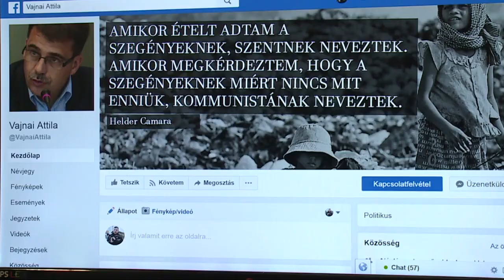Nem zavarják a DK-t a szélsőbalos nézetek - 2018.01.31.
Annak ellenére, hogy az MSZP-nek és a Párbeszédnek a közös miniszterelnök-jelöltje Karácsony Gergely, és a DK-val is megegyeztek a szocialisták a jelöltek felosztásáról, Kertészné Kormos Noémi mégis a másik párt belügyének tekinti, hogy Karácsony szövetséget kötött a szélsőbalos nézeteket valló Vajnai Attilával. Az egri DK képviselő-jelöltje szerint csupán egyfajta meg nem támadási szerződés van a baloldali politikai formációk között.